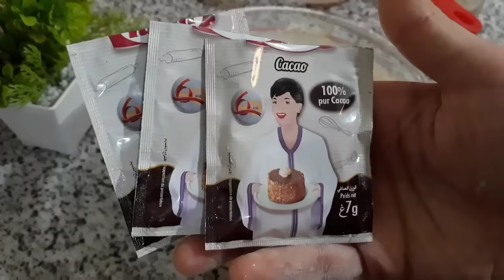كيكة الشكلاط المسقية معلكة و لذييذة بصوص رهيييبة هشيشة و كذوب في الفم 😍😍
المقادير:
 للكيك:
4 بيضات
كأس عنبة سكر سنيدة
كأس إلا ربع عنبة من الزيت
كأس عنبة من الحليب الدافئ
2 كؤوس عنبة من الدقيق الأبيض
3 أكياس بودرة كاكاو 7 غ أو 2 معالق كبيرة
2 أكياس خميرة الحلويات 8 غ
كيس فانيليا
قبصة ملح
الصلصة:
كأس عنبة ماء
كأس عنبة حليب
نصف ملعقة كبيرة قهوة سريعة الذوبان
2 ملاعق كبيرة نشا
2 ملاعق كبيرة سكر سنيدة
كأس عنبة من الشكلاطة السوداء أو 150 غرام
ربع كأس عنبة من الزيت النباتية
للتزيين:
كركاع مهرمش

كيك
هدي هي الكيكة ول بلاش الي غتعمل ضجة فهاد العيد رهيبة بالشكلاط مسقية بالكراميل جربوها ودعيو معايا cuisine Yasmina
كيكة سهلة
كيكة سريعة
كيكة بالشكلاط
كيكة بالشوكولاتة
كيكة مسقية
كيكة فازكة
كيكة لذيذة
كيكة بحجم عائلي
كيكة كبيرة
كيكة اقتصادية
كيكة سهلة و سريعة
كيكة خفيفة
مسكوتة ببيضتين
مسكوتة ببيضتين
كيكة ببيضتين
كيكة ببيضة واحدة
كيكة الشكلاط المسقية
كيكة مسقية بالقهوة رووعة
كيكة بالشكلاط مسقية بالحليب
كيكة بالشكلاط مسقية بالكراميل
كيكة تركية
كيكة تركية بالكريمة
كيكة القهوة
كيكة الشكلاط و القهوة
كيكة معلكة بالشكلاط
كيكة بصوص خطييرة
كيكة الشكلاط بالماء
كيكة بفلان الشكلاط
كيكة الشكولاتة
كيكة بحبيبات الشكلاط
كيكة بكريمة الشكلاط
كيكة الشكلاط ريحانة كمال
كيكة الشكلاط حليمة الفيلالي
كيكة الشكلاط زينب المغير
كيكة الشكلاط مطبخ أمينة المراكشية
كيكة الشكلاط أم وليد